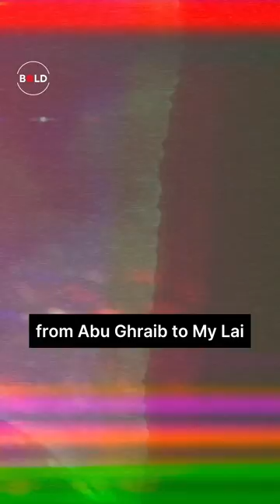The Blood Splattered Banner